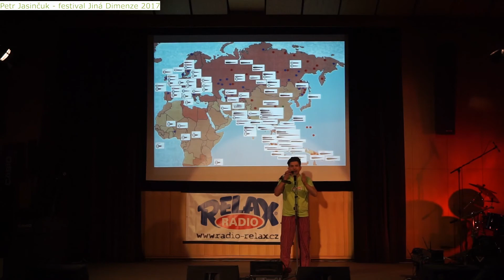Petr Jasinčuk 1/2 - festival Jiná Dimenze 2017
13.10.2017 v pátek - proběhl unikátní festival, který byl věnován zapomenutému hudebnímu nástroji brumle. Akci pořádal Petr Jasinčuk s portálem brumle.cz a s mistrem zvuku Jaroslavem Trejbalem v hudebním klubu Dimenze na Kladně.